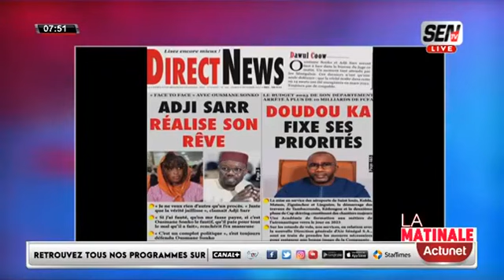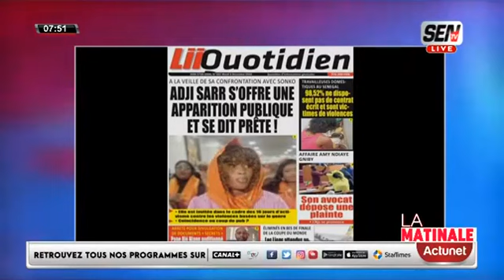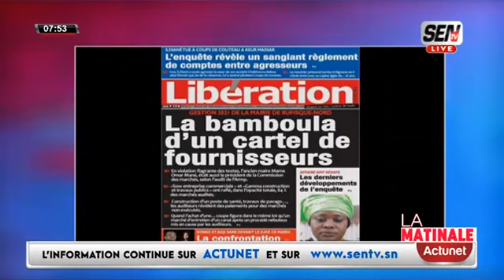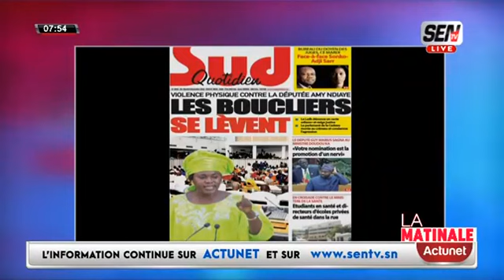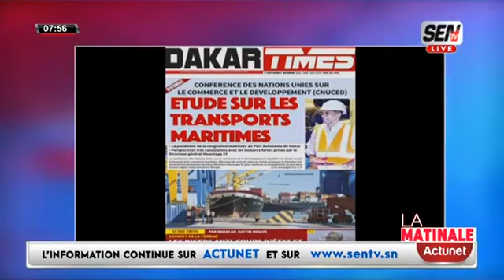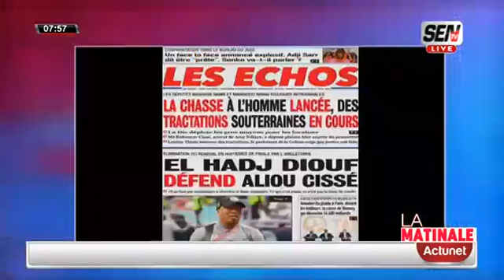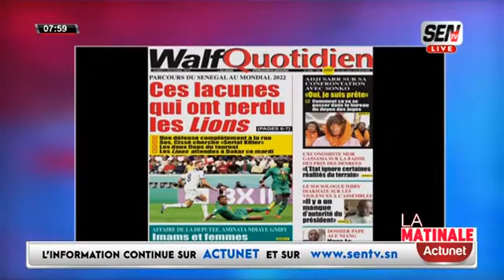🛑Revue des Titres en Wolof de BIRAHIM TOURE du MARDI 06 DECEMBRE 2022 Sen Tv et Zik fm...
🛑[DIRECT] Bloc Matinale - Subateel Avec Yacine Seck, Mame Mbaye, Asma et L'Equipe SenTv ZikFm...| Du MARDI 06 DECEMBRE 2022 📍Vous pouvez réagir en direct #